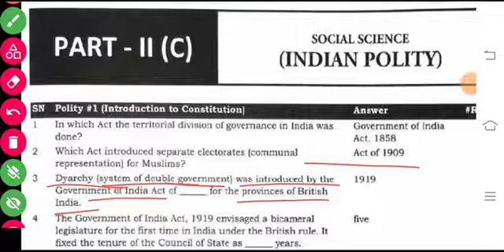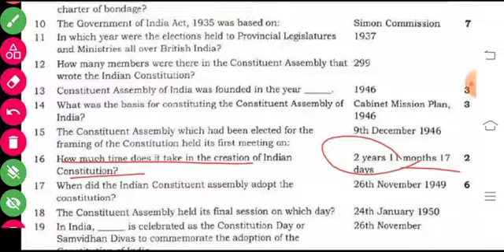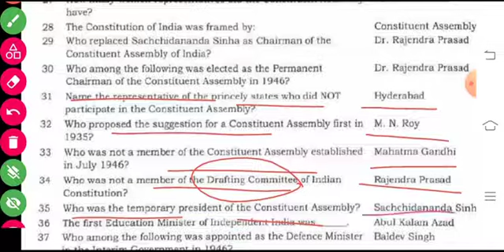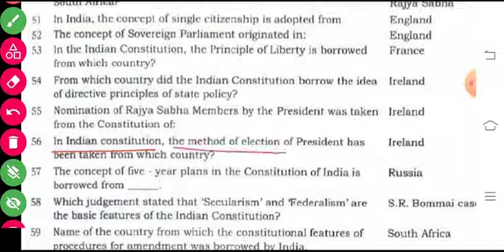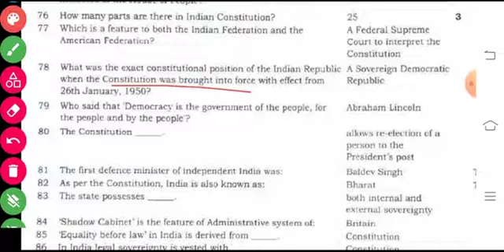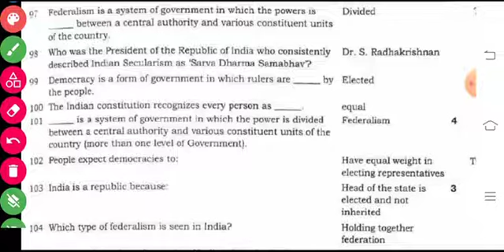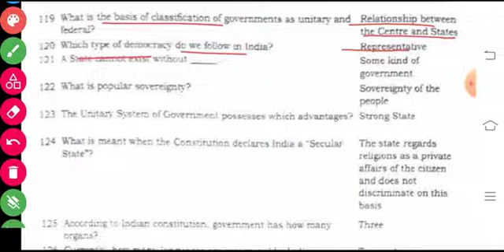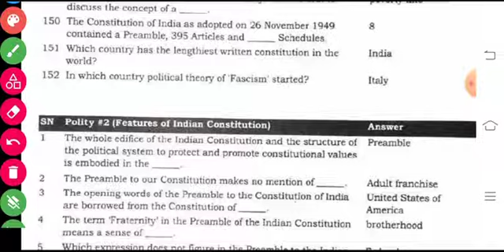introduction indian constitution | black book general awareness in english | black book for ssc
hello students
in this video we will be learning about black book general awareness in english topic introduction indian constitution from black book in english

Topic covered
1. Introduction to constitution of india
2. Parts of indian constitution
3. History of indian constitution

rrb These classes are helpful for
1. ssc, ssc cgl, ssc chsl
2. railway exams i.e rrb, ntpc group d
3. state psc
4. upsc
5. upsc epfo
6. defence exams
7. all competitive exams
8. exams where you need master videos
9. marathan classes
10. judiciary exams
11. fci exams
12. bank exams
13. tet, ctet state tet
14. all teaching exams